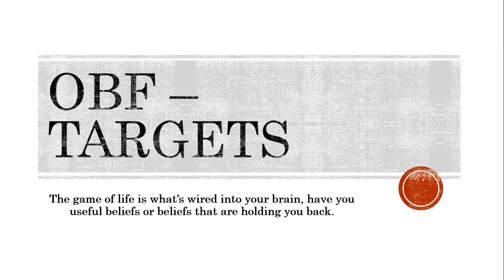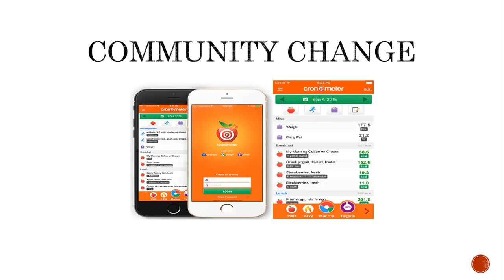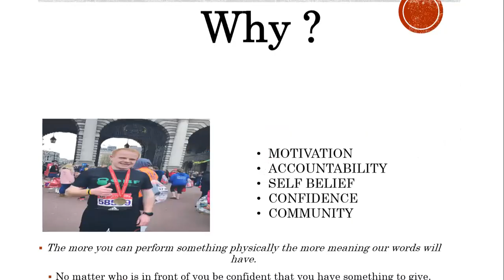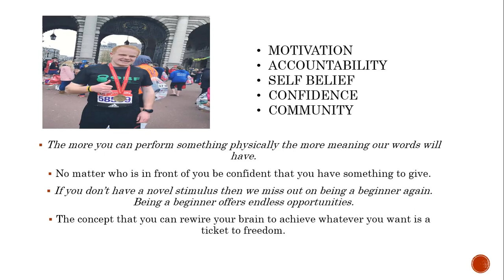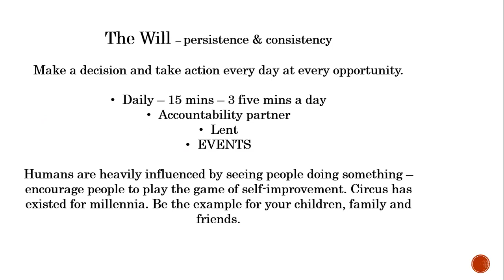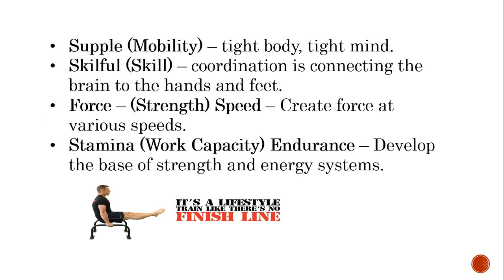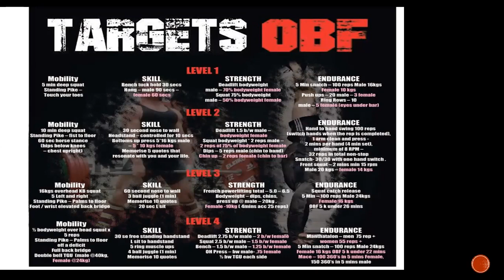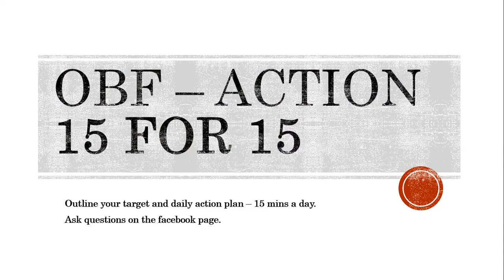OBF Target webinar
OBF Targets